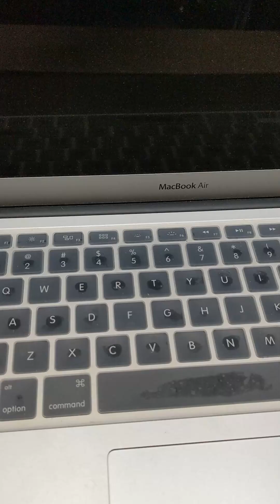WHAT? Only USB Type C Ports on My Laptop?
In this short video I show how to work around the fact that the newer laptop computers today do not have usb ports. I have had quite a few people ask me how to make a 3.1 usb port work on type c ports.

Anker USB C Hub Adapter

🚩My Bench Tools🚩
17 in 1 Electronics Repair Tools Opening Pry Tool Kit
iFixit Pro Tech Toolkit
SMD 2 in 1 Soldering Iron Hot Air Rework Station
🚩AMIR Electric Screwdriver (Newest)
*MulWark Hex Head Allen Wrench Drill Bit Set 20PC

🚩Repair Shop Must Have Items🚩
*Double Sided Adhesive Tape Heat Resistant
*High Temp Tape, 4 Pack
*90W AC Universal Laptop Charger
*Cordless Air Duster For Cleaning Computers
*Extreme The High Performance Thermal Paste
*RESPAWN RSP-110 Racing Style GamingChair
*ASUS AX5700 WiFi 6 Gaming Router
*TP-Link 24 Port Gigabit Ethernet Switch
*Synology 4 bay NAS DiskStation DS418